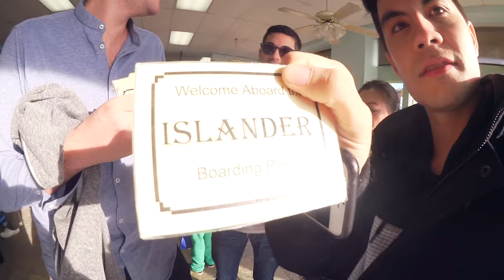VLOG: WHALE WATCH 2017!! | Sam Tsui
STREAM MY NEW ALBUM “TRUST”!

About Sam Tsui:
Welcome to the Samily! What began with a love of pop music - deconstructing and reinterpreting
some of my favorite songs into creative covers, medleys, and mashups - has taken me on a journey
that now allows me to release original albums and songs, create epic music videos, and tour around
the world to meet the amazing fans that make it all possible.
and discover my story (with behind-the-scenes videos and vlogs) and make sure you never miss an
upload by clicking that bell!